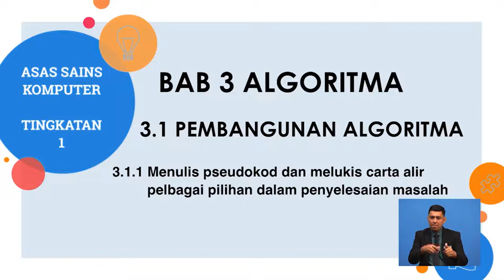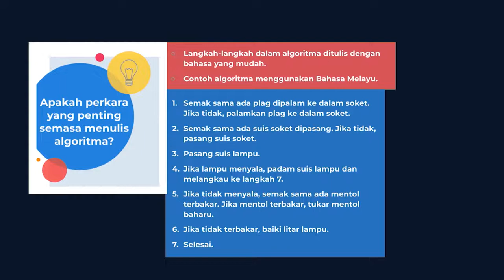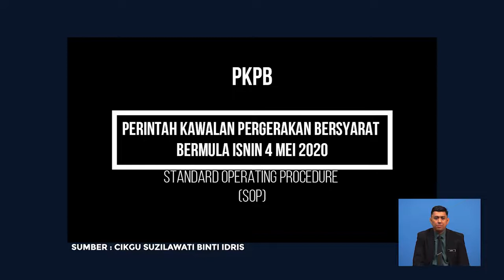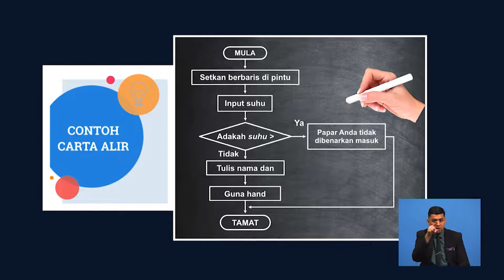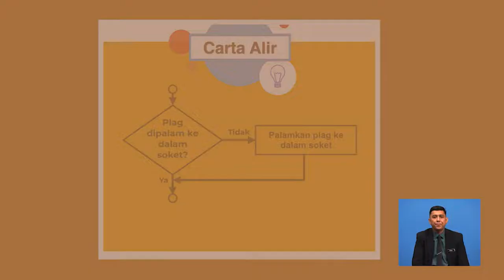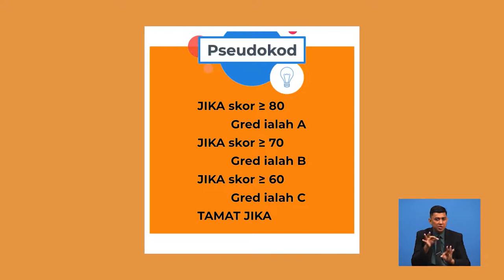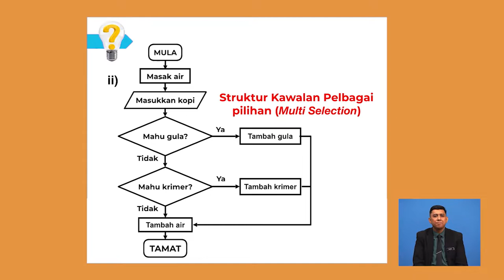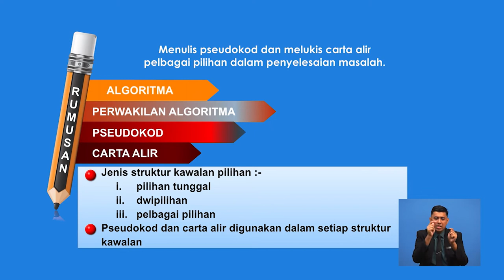Tingkatan 1 | Asas Sains Komputer | Pembangunan Algoritma | R373